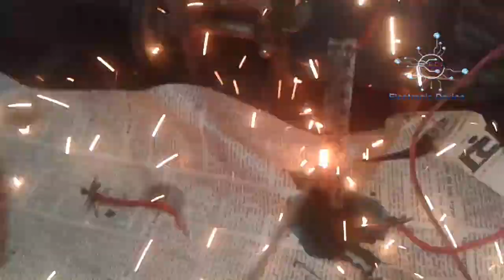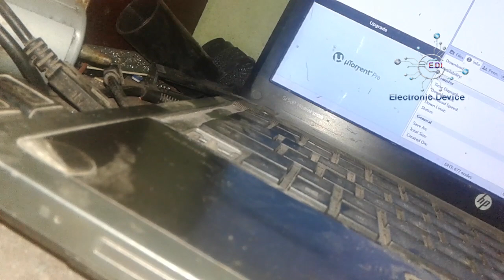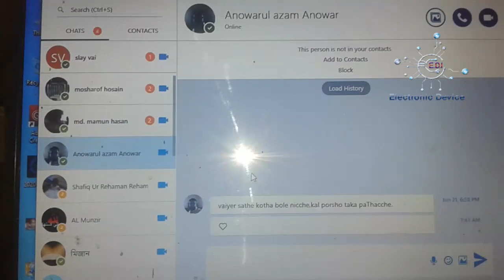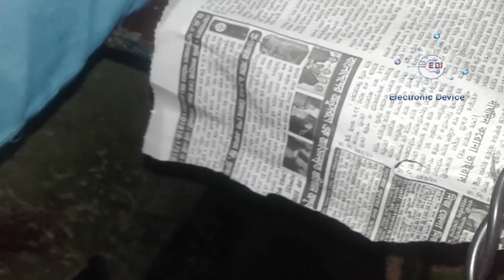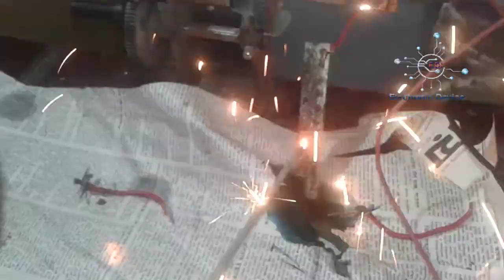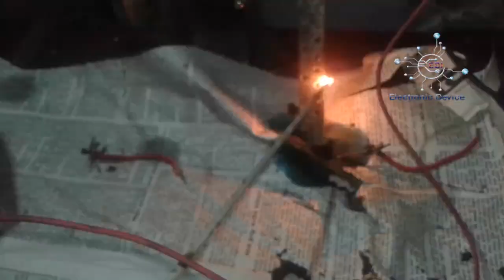8feet Elecronic fishing machine Igbt 7000w 8 Feet Electric Fishing Machin 7000w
Download link New Fishing Channel